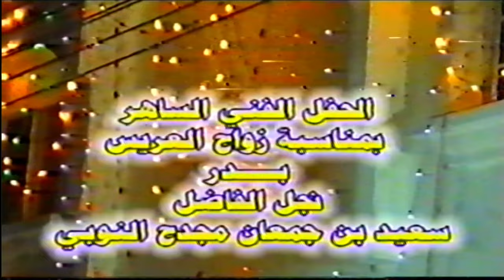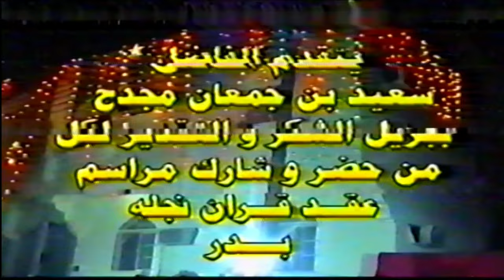الحفل الفني الساهر لزواج العريس / بدر بن سعيد جمعان مجدح يوم الاثنين 28 11 2005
تصوير أحلام الحضرمي. أفراج ( مجدح النوبي ) عقد قران العريس / بدر بن سعيد جمعان مجدح يوم الاثنين 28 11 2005